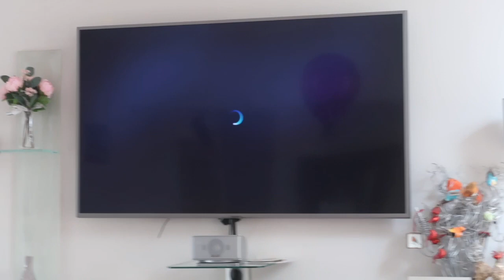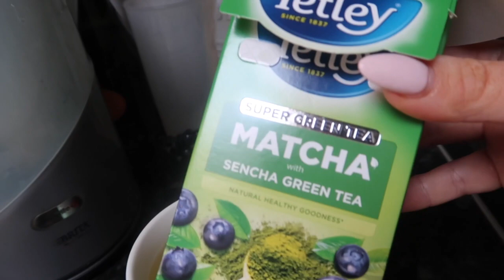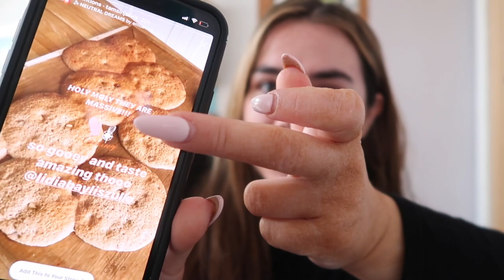MY QUARANTINE MORNING ROUTINE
hope u loved, stay safe xxx

the home workout youtube channel is called  @FitnessBlender  x